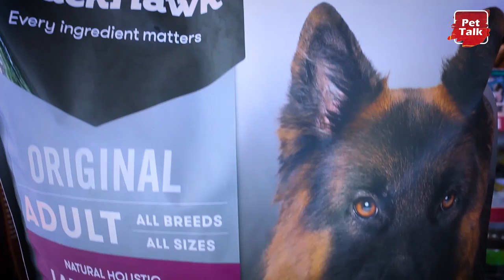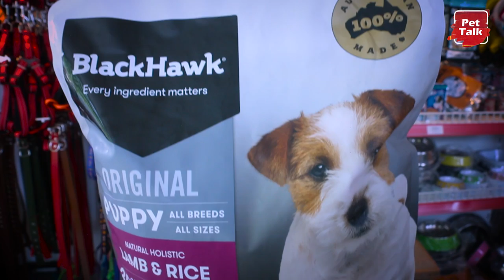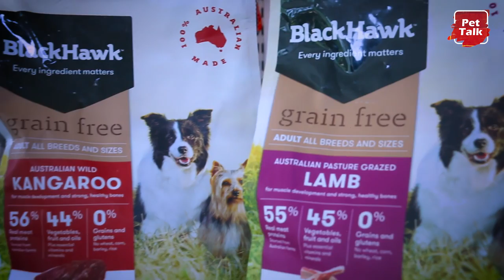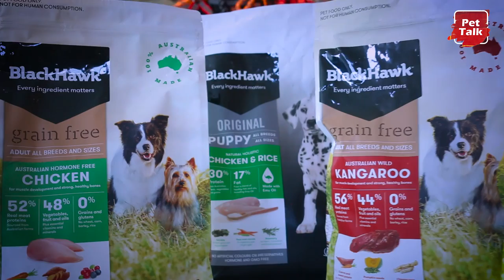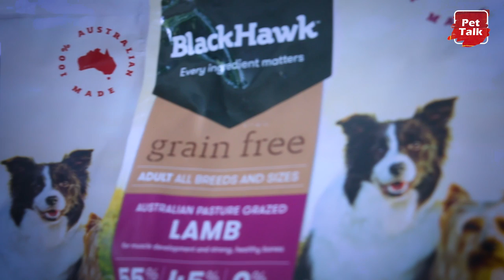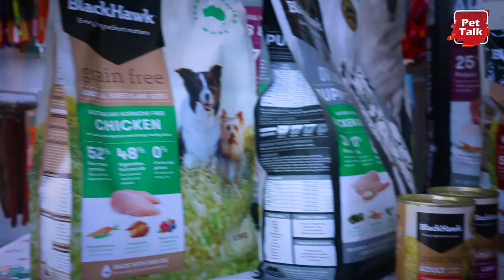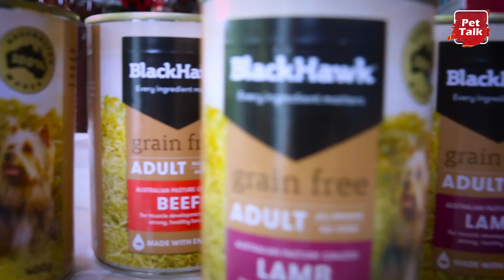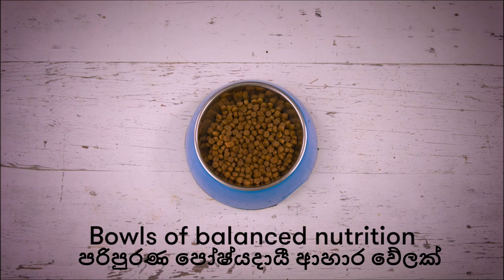සුරතලාට දෙන්න පුළුවන් හොඳම කෑම Black Hawk | Dog Food Review | Pet Talk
ආයුබෝවන් හැමෝටම. ඔන්න අද අපි අරන් ආවේ ඉතා වටිනා වැඩසටහනක්. ගොඩක් දෙනෙක් අපිට කිව්වා බලු සුරතලුන්ට කන්න දෙන්න කෑම ගැන වීඩියෝ එකක් කරන්න කියලා. ඉතින් අන්න ඒ දේ කරන්න තමයි අද අපි ආවේ. අද අපි කතා කරනවා බලු සුරතලුන්ට කන්න දෙන කෑම වේලක් ගැන සහ වෙළඳපොලේ තියෙන හොඳ Dog Food එකක් ගැන. මතක ඇතුව අපි නොමිලේ ලබාදෙන සුරතලාගේ වීඩියෝ එකත් බලන්න.එහෙනම් අපි බලමු කොහොමද බලු සුරතලුන්ට කන්න දෙන්නේ කියලා. මේ සුරතලුන් වෙනුවෙන් Pet Talk.